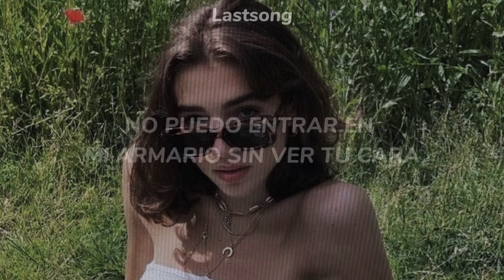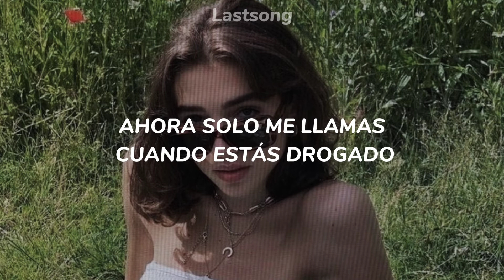Mckenna Grace - You ruined nirvana// sub español